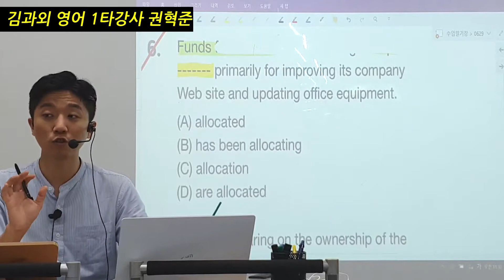토익 공부는 누구? [김과외 1타강사 권혁준 선생님]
토익공부 하고 싶다면!

▶'1타강사 권혁준'선생님한테 과외 문의 하려면?
김과외 어플 설치하시고 닉네임 '1타강사 권혁준'을 검색하시면 바로 문의하실 수 있습니다!